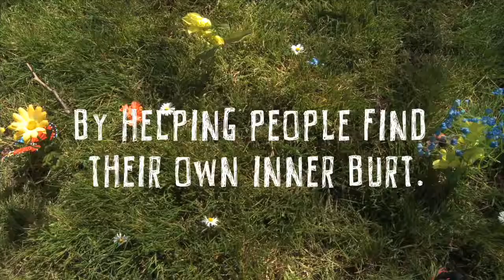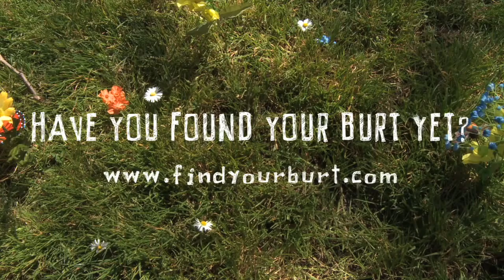Burt's Bees 小蜜蜂爺爺-The Burts in NY for Earth Day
Burt’s Bees 每一項產品都清楚標示著天然成分百分比，堅持不添加防腐劑及任何有害人體的化學成分，除此之外，不過度包裝且盡可能使用回收原料作為包材，落實取之於大地用之於大地 善盡地球公民之責。 We deliver what others only promise!